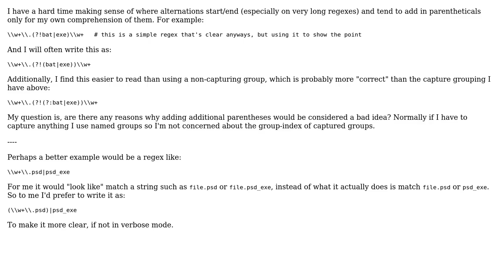Adding in additional capturing groups to a regex for 'readbility'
With thanks & praise to God, and with thanks to the many people who have made this project possible! You are responsible for your own actions.